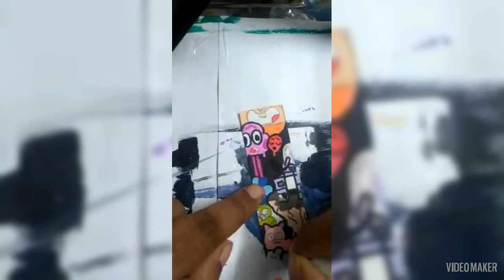diy cute keychain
keychains making
keychain making kit
keychain making supplies
keychain making
cute keychains making
keychain making kit michaels
keychain making machine
keychain making website
keychain making ideas
keychain making kit walmart
keychain making materials
keychain making tools
keychain making at home
keychain making accessories
make keychains anime
making key rings at home for money
keychains to make and sell
making acrylic keychains
making acrylic keychains with cricut
keychains to make
how do you make homemade keychains
how do i make my own keychains
making keychains at home
making bead animal keychains
ways to make keychains
keychain making business
key ring making box
keychain making kit beads
making keychains with beads
making braided keychains
making beaded keychains & custom charms
best resin for making keychain
how to make homemade keychains
parts to make keychains
keychain making company
keychain making cafe seoul
keychain making cloth
making keychains cheap
keyring making craft
key ring making cost
keychain clay making
making keychain charms
make keychains custom
making keyrings cricut
making keychains with cricut
making leather keychains with cricut
making wine cork keychains
making polymer clay keychains
making custom keychains
making cross keychains
making your own custom keychains
making keychains drawing
make keychain default
making shrinky dink keychains
making keychains with epoxy
making epoxy keychains
making epoxy resin keychains
how to make keychains step by step
keychain making fabric
making keychains for sale
keychain fob making
make keychain from plastic
make keychain from paracord
make keychain for car
keychain making machine for sale
making faux leather keychains
supplies for making keychains
tools for making keychain
pattern for making keychains
rings for making keychain
prices for making keychains
make good choices keychain
making glitter keychains
keychains make how
make keychain holder
key ring making machine
acrylic keychain making machine
keychain making near me
silicone keychain making machine
pvc keychain making machine
m keychain
keychain making shop near me
keychain making with name
keychain making online
making keyrings on cricut
online keychain making
making your own keychains
keychain make products
key ring making price
make keychains plastic
make keychain paracord
making keyrings plastic
keychain making with plastic string
making keychains with plastic string
making keychains with paracord
making keychains with plastic
quicksand keychain diy
making resin keychains
make keychains rubber
keychain making set
keychain making stuff
keychain making sydney
keychain making supplies uk
making keychain shop
keychain make sentence
keyring making supplies uk
keyring making supplies australia
making sublimation keychains
keychain making tutorials
keychains to make with beads
handmade keychain making tools collection
making tag keychains
u keychain
how to make keychains using cricut
v8 keychain
keychain making workshop
keychain making wood
making keychains with resin
x files keychain
keychain make your own
keychains you make
custom keychains make your own
z keychain
how to make keychains out of stickers
keychain making kits
zero keychain
how to make keychains out of yarn
0-60 eventually keychain
how to make keychains in the oven
#1 keychain
3d keychain ideas
how to make a 3d keychain
3d keychain maker
3d printing keychain ideas
tools to make keychains
materials needed to make keychains
how to make a keychain with 4 strings
4 string keychain
5 minute crafts keychain
how to make keychains with button maker
70s keychain
8 ball keychain
90s keychain diy
9mm keychain
90s keychain